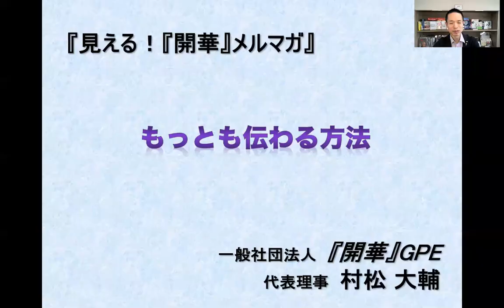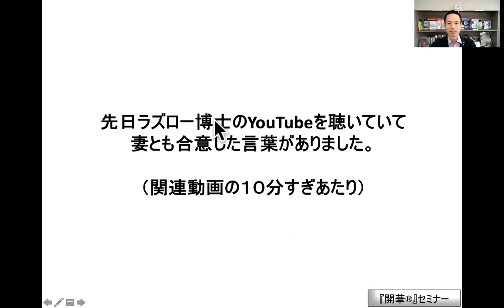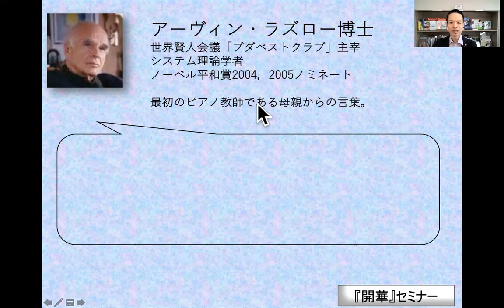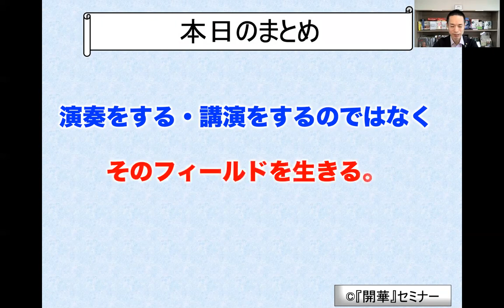【テクニック】ではなく【もっとも伝わる方法】 エネルギー的に伝わるイメージ